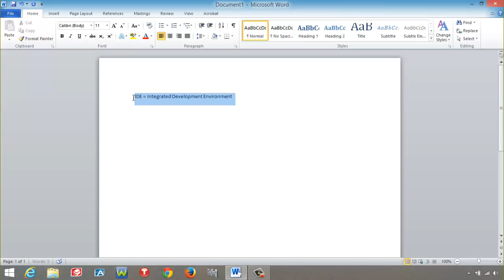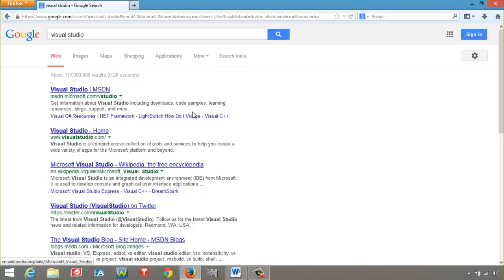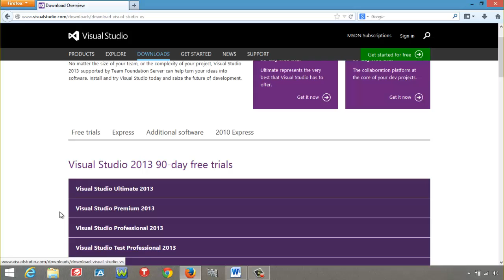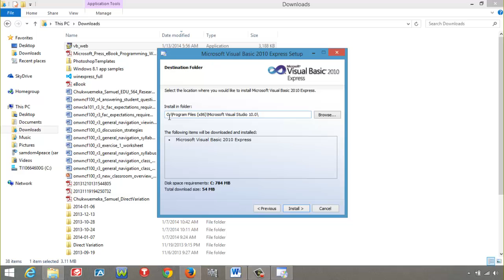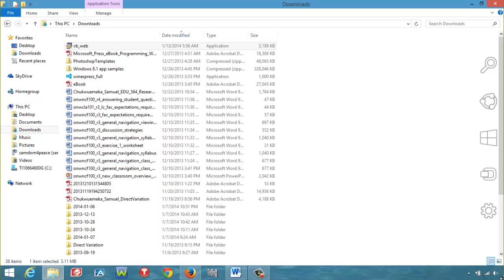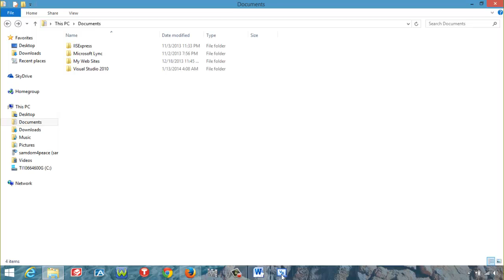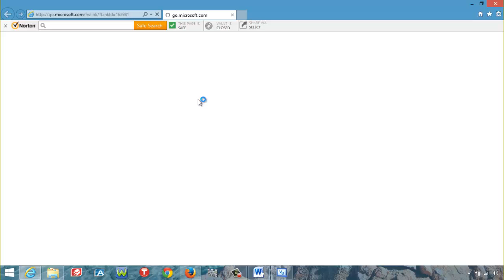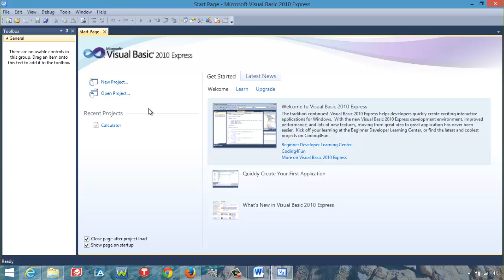Install Visual Basic 2010 Express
The video clearly shows how to install and register Visual Basic 2010 Express for free.

What can you do with the Visual Studio IDE?